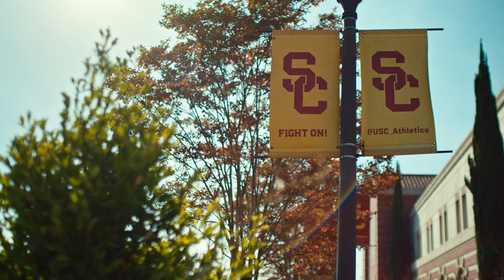Caleb Williams Gets Game-Day Ready | Beats By Dre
For Caleb Williams, football is a calling. The one-of-a-kind college quarterback gears up to kick off a game-changing season.

🎵: “Still Omw” by @blxst